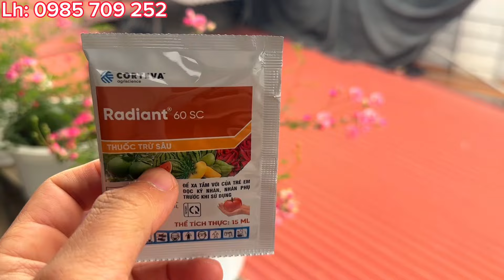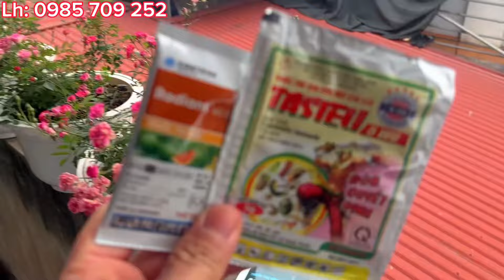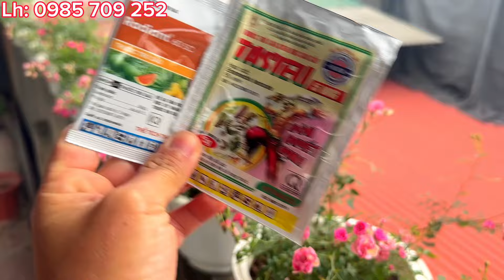Thời tiết nắng nóng phun thuốc thế nào để không cháy lá Hoa Hồng